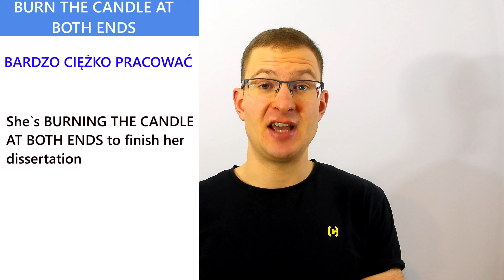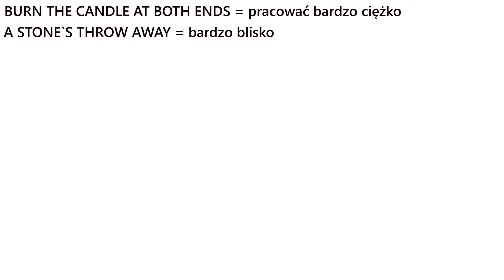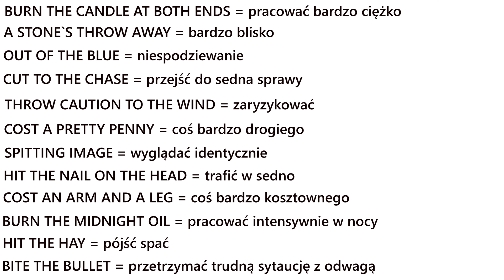12 Przydatnych Angielskich Wyrażeń Na Co Dzień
Cześć, w tym filmie podzielę się z Tobą 12 wyrażeniami, które przydadzą się w każdej sytuacji. Dzięki nim Twój angielski nabierze nowego kolorytu. Enjoy!
Jeżeli chcesz polepszyć swój angielski ale nie wiesz jak, nie wiesz od czego zacząć lub nie masz konkretnego planu działania to zachęcam do zapoznania się z darmowym kursem wprowadzającym, który oferuje gotowy i skuteczny plan działania. Dzięki niemu poświęcając na naukę tylko jedną godzinę dziennie zrobisz duże postępy